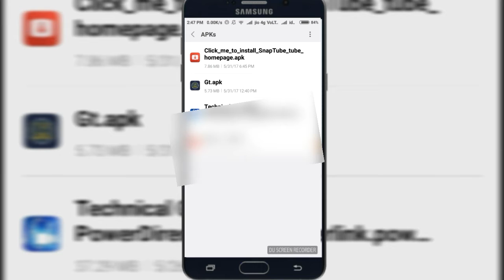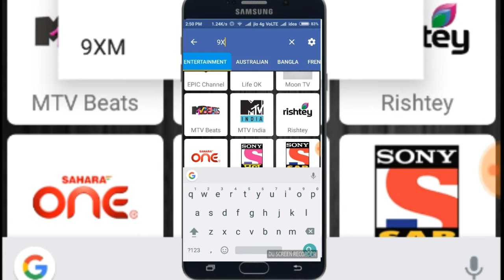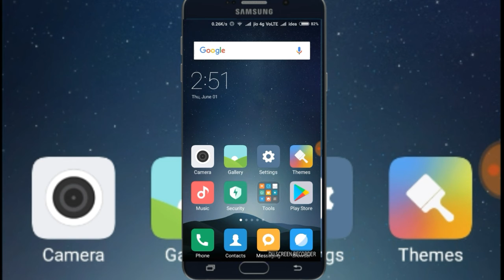Watch LIVE TV On Andriod | Without Any Player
In this video I am talking about that how
You can watch live TV on Android without any purchases or premium it's free and open source app and it is the the hidden app on play store
So ya guys without wasting​ anymore time
Let's Go For It !
So the app name and Download​ link is here 👇
Next TV (Gt.apk) Size 5.5 MB
So you can download and install the app from this link itself
And So Sorry The video contains so many mistakes so don't point out In.komments
So now i am ending this video with a 👍😙🕶😋😉😎
So you found this video hmm helpful or cool 👍👍👍😉😎🎮🙏
Then please press the like
In My Channel U Can Found Tech Related Videos Of Windows